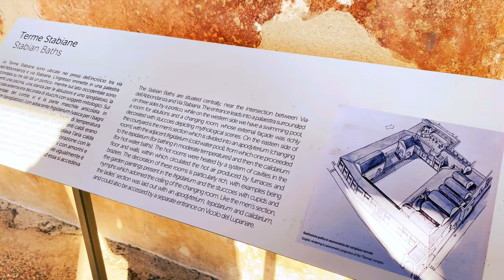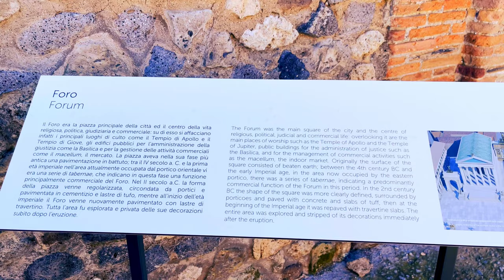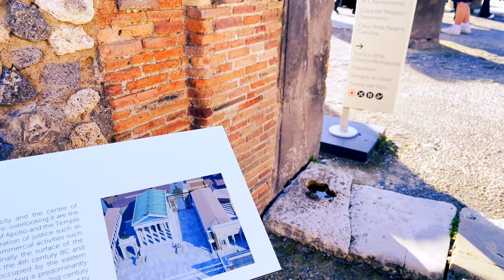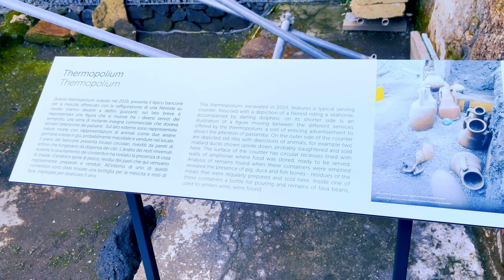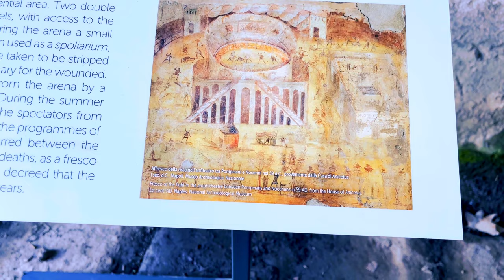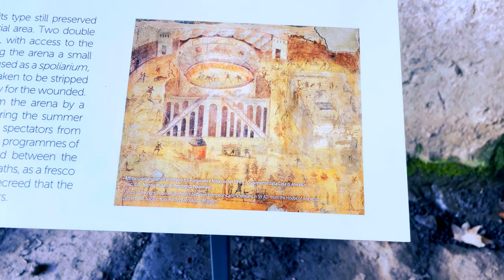Pompeii Italy - 4K Walking Tour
With this Walking tour of Pompeii Italy Archeological site explore ruins, temples, homes, and more.
Go back in time to the ancient Roman city of Pompeii and see the breathtaking Pompeii ruins in exquisite detail. You'll feel as though you've been transported to a another time, from the busy streets and bustling markets to the opulent mansions of the affluent and powerful.

The Roman Forum, the Amphitheater, and the magnificent paintings and mosaics of the Palaces are just a few of the city's most significant landmarks which is show you around.

Pompeii was an ancient Roman city located near modern-day Naples, Italy. It was buried by ash and pumice from the Mount Vesuvius eruption in AD 79, preserving much of the city and its everyday life. The city was rediscovered in the 16th century and has since become a popular tourist destination and a valuable source of information about ancient Roman society and culture.

What to see in Archeological site of Pompeii ?
1. The Amphitheatre
2. The Villa of the Mysteries
3. The House of the Faun
4. The Thermal Baths
5. The Forum
6. The Temple of Jupiter
7. The Herculaneum Gate
8. The Pompeian Wall Paintings.
9. The Thermopolium

If you are planning a visit to Pompeii, then I suggest to:
1. Purchase tickets online or at the entrance to the site.
2. Wear comfortable shoes for walking.
3. Hire a licensed guide for a comprehensive tour.
4. Bring water and sun protection.
5. Follow the designated walking path.
6. Respect the archaeological site by not touching or climbing on ruins.

P.S: This video is the made out showcase the place. If you are present in this video and would like to be removed, please let me know in comments. I will remove the section immediately.

Thumbnail Attribute to Andy Holmes on Unsplash